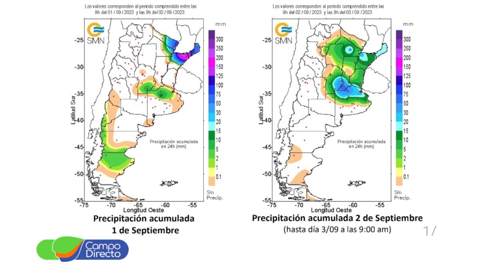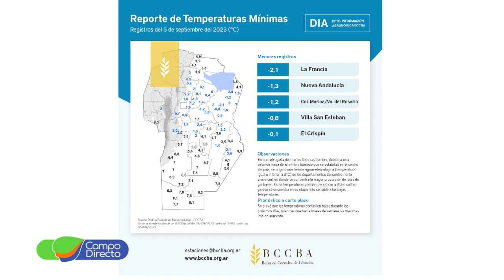Inestabilidad con lluvias débiles en los próximos días